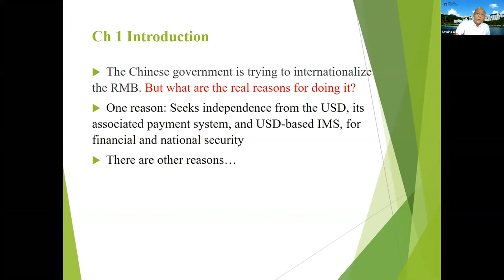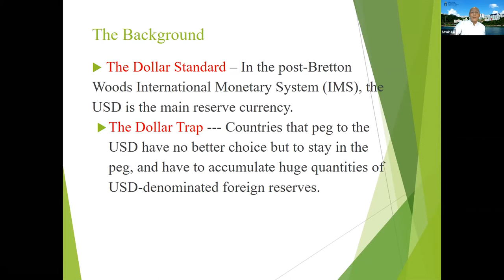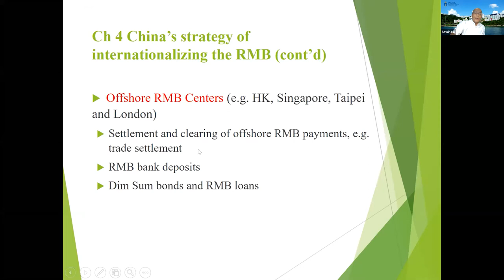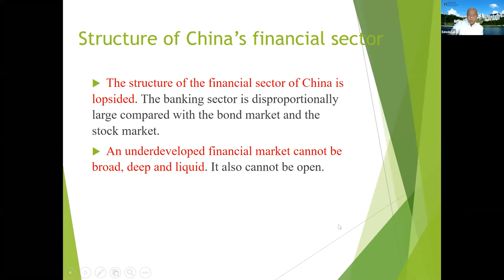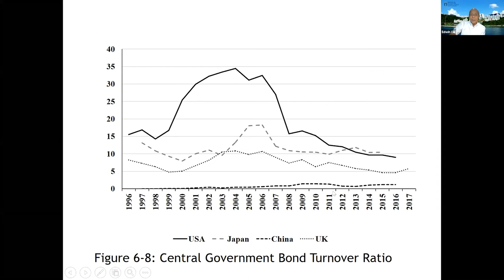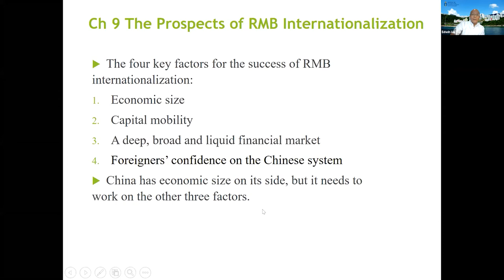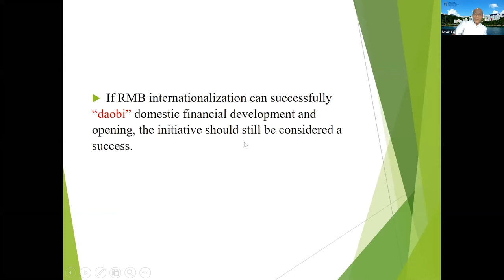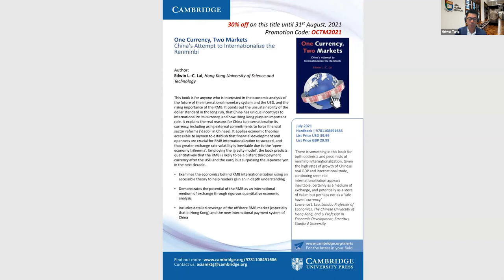AGI Public Policy Webinar: The Internationalization of the Renminbi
Speaker:
Edwin L C Lai
Professor

The increasing importance of China in the global economy has set the scene for the renminbi (RMB) to assume a key position in the international monetary and financial system. Unique incentives have been used in China to internationalize its currency, and Hong Kong has taken up an important role in bolstering the RMB’s internationalization. Based on his recent book, “One Currency, Two Markets: China’s Attempt to Internationalize the Renminbi”, Professor Edwin L C Lai of the Hong Kong University of Science and Technology will examine China's strategy of internationalizing the RMB and use an empirical model to assess the status of the RMB, compared to the USD and the EURO.

The presentation will be followed by a discussion and Q&A session moderated by Professor Heiwai Tang of the University of Hong Kong.

The AGI Public Policy Webinar Series features leading academics and scholars from universities and think tanks around the world presenting current research on global public-policy issues and discussing their significance and implications for Asia and the world. All are welcome.